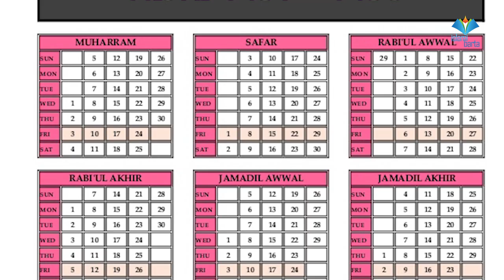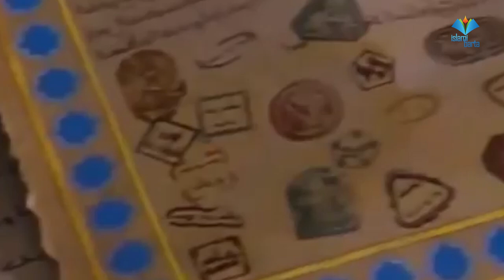কারবালার’র কাহিনী || Karbala Stroy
কারবালার ইতিহাস

হযরত আলী (রা.) এর খেলাফতকালে সিরিয়ার গর্ভনর হযরত মুয়াবিয়া (রা.) এর সাথে তার যে বিবাদ শুরু হয়, তাতে করে মুসলমানদের ঐক্যে ভাঙনের সৃষ্টি হয়। এসময় ইসলামী খেলাফতের শাসন দু’টি পৃথক ভাগে বিভক্ত হয়ে পড়ে।
৪০ হিজরী সালে হযরত আলী (রা.) এর শাহাদাতের পর তার ছেলে হযরত হাসান (রা.) খলীফা হিসেবে নির্বাচিত হন। কিন্তু মুসলমানদের মধ্যে ঐক্যের স্বার্থে তিনি হযরত মুয়াবিয়া (রা.) এর পক্ষে খলীফার পদ ত্যাগ করেন। তবে তাদের মধ্যে শর্ত করা হয়, হযরত মুয়াবিয়া (রা.) এর পরে হযরত হাসান (রা.) এবং তিনি বেঁচে না থাকলে তার ছোট ভাই হযরত হুসাইন (রা.) ইসলামী খেলাফতের দায়িত্ব গ্রহণ করবেন।
হযরত মুয়াবিয়া (রা.) বিশ বছর খেলাফতের দায়িত্ব পালন করে ৬০ হিজরি সালে ইন্তেকাল করেন। এর আগে ৫০ হিজরী সালে ইমাম হাসান (রা.) ইন্তেকাল করেন। ফলে হযরত মুয়াবিয়া (রা.) এর ইন্তেকালের পর শর্ত অনুযায়ী হযরত হুসাইন (রা.) ইসলামী খেলাফতের দায়িত্ব পালনের অধিকারী ছিলেন। কিন্তু সব শর্ত এবং ইসলামী খেলাফতের জনমতকে উপেক্ষা করে মুয়াবিয়া (রা.) এর ছেলে ইয়াজিদ খলীফার পদ দখল করেন। ইয়াজিদের খেলাফতের ক্ষমতা দখলের মধ্য দিয়ে ইসলামী সা¤্রাজ্যের শাসনক্ষমতায় জনমতের ভিত্তিতে শাসক নির্বাচনের পরিবর্তে বংশীয় রাজতন্ত্রের সূচনা হয়। ইসলামী খেলাফতের আর সকল বিশিষ্ট ব্যক্তির মতো ইমাম হুসাইন (রা.) নতুন ধারার স্বৈরতান্ত্রিক এই শাসনব্যবস্থা প্রচলনের বিরোধিতা করেন।
হযরত হুসাইন (রা.) এর কাছ থেকে বাইয়াত তথা আনুগত্যের শপথ নেওয়ার জন্য ইয়াজিদ তার রাজধানী দামেস্ক থেকে মদীনার তৎকালীন গর্ভনরকে নির্দেশ পাঠান। পাশাপাশি এও নির্দেশ দেন, ইমাম হুসাইন (রা.) শপথ নিতে অস্বীকার করলে তাকে গ্রেফতার করে কারারুদ্ধ করার। মদীনার গর্ভনর কোনো উপায় না দেখে হযরত হুসাইন (রা.) কে মদীনা থেকে সরে যাওয়ার অনুরোধ করেন। ফলে ইমাম হুসাইন (রা.) মদীনা ছেড়ে মক্কায় চলে যান।
এরইমধ্যে ইরাকের কুফা শহরের বাসিন্দারা হযরত হুসাইন (রা.) এর কাছে চিঠি পাঠিয়ে জানায়, তারা হুসাইন (রা.) এর সাথে ইসলামী খেলাফতের শাসনব্যবস্থায় বংশীয় রাজতন্ত্রের প্রচলনের বিরুদ্ধে লড়াই করতে প্রস্তুত আছে। এই লড়াইয়ে নেতৃত্ব দেওয়ার জন্য তারা ইমাম হুসাইন (রা.) কে কুফায় যাওয়ার জন্য আমন্ত্রণ জানায়।
কুফাবাসীর কাছ থেকে এমন আমন্ত্রণ পাওয়ার পর হুসাইন (রা.) তার চাচাতো ভাই মুসলিম ইবনে আকিলকে অবস্থা যাচাইয়ের জন্য কুফায় পাঠান। মুসলিম ইবনে আকিল কুফায় পৌঁছালে কুফাবাসী তার কাছে ইমাম হুসাইন (রা.) এর পক্ষে লড়াইয়ের শপথ করে। বনী উমাইয়ার রাজতন্ত্র প্রচলনের বিরুদ্ধে লড়াইয়ে কুফাবাসীর এ আগ্রহ দেখে মুসলিম ইবনে আকিল ইমাম হুসাইন (রা.) কে কুফায় আসতে চিঠি লিখেন।
মুসলিম ইবনে আকিলের কাছ থেকে অনুকূল প্রতিবেদন পেয়ে হযরত হুসাইন (রা.) কুফায় যাওয়ার সিদ্ধান্ত নেন। ৬০ হিজরী সালের জিলহজ্জ্ব মাসের শেষে তিনি মক্কা থেকে পরিবার-পরিজন ও সহচরসহ মাত্র ১১০ জন লোক নিয়ে কুফায় রওনা হন।
এরমধ্যে কুফার অস্থির অবস্থা লক্ষ্য করে ইয়াজিদ উবাইদুল্লাহ ইবনে জিয়াদ নামের এক নিষ্ঠুর ব্যক্তিকে কুফার গর্ভনর হিসেবে দায়িত্ব দেন। উবাইদুল্লাহ ইবনে জিয়াদ কুফায় এসে মুসলিম ইবনে আকিলসহ সব প্রভাবশালী ব্যক্তিদের হত্যা করেন এবং অত্যাচার-নির্যাতনের মাধ্যমে কুফাবাসীকে ভীত করে তোলেন। কুফার লোকেরা ভয়ের কাছে মাথা নত করে অন্যায়ের বিরুদ্ধে প্রতিবাদ করা থেকে সরে আসে।
কুফাবাসীকে দমনের পর ইবনে জিয়াদ মক্কা-মদীনা থেকে কুফায় আসার সব রাস্তা বন্ধ করে দেন এবং ইমাম হুসাইন (রা.) এর কাফেলার সন্ধানের জন্য সব রাস্তায় পাহারা বসান।
কুফার এই আকস্মিক পরিবর্তনের খবর হুসাইন (রা.) এর কাছে না পৌঁছায় তিনি তার যাত্রা অব্যাহত রাখেন। যাত্রাপথে মরুভূমিতে রাস্তা ভুলে তিনি কুফার উত্তরে ফোরাত নদীর তীরে কারবালা প্রান্তরে ৬১ হিজরী সালের ৮ই মুহররম তারিখে উপস্থিত হন। এখানে আসার পর তিনি ইবনে জিয়াদের সেনাবাহিনীর দ্বারা পথ চলায় বাধা পান। ফলে সফরসঙ্গীদের নিয়ে কারবালায় অবস্থান নিতে তিনি বাধ্য হন।
ইবনে জিয়াদের সেনাবাহিনী হুসাইন (রা.) এর কাফেলার চারপাশ ঘিরে রাখে। এমনকি তাদের জন্য ফোরাত নদী থেকে পানি সংগ্রহ করার পথও বন্ধ করে দেয়। তাদের জানানো হয়, হয় তাদেরকে ইয়াজিদের প্রতি বাইয়াত নিতে হবে না হয় যুদ্ধের জন্য প্রস্তুত হতে হবে। প্রতিকূল পরিস্থিতি ও স্বল্প লোক স্বত্ত্বেও হযরত হুসাইন (রা.) অন্যায়ের কাছে মাথা নত না করে যুদ্ধ করার জন্য প্রস্তুত হলেন।
১০ই মুহররম উভয় পক্ষের মধ্যে যুদ্ধ শুরু হয়। উবাইদুল্লাহর বিশাল বাহিনীর বিপক্ষে অল্প কিছু লোক নিয়ে বীরত্বের সাথে লড়াই করেন ইমাম হুসাইন (রা.)। কিন্তু অসম এই যুদ্ধের অবিরাম লড়াইয়ে একে একে হুসাইন (রা.) এর সব সাথীই শাহাদাত বরণ করেন। ইমাম হুসাইন (রা.) লড়াইয়ের ময়দানে একাকী হয়ে যান।
নিজের আসন্ন শাহাদাতকে উপলব্ধি করে তিনি লড়াইয়ের ময়দান থেকে পরিবারের কাছে আসেন শেষবারের মতো সাক্ষাত করতে। পরিবারের সকলের কাছ থেকে বিদায় নিয়ে শহীদ ও জীবিত সব সাথীর জন্য আল্লাহর কাছে দোয়া করে আবার লড়াইয়ে নামেন তিনি। বিপুল শত্রুসেনার সাথে লড়াই করতে করতে এক পর্যায়ে তিনিও শাহাদাত বরণ করেন।
হযরত হুসাইন (রা.) এর শাহাদাতের পর বনী উমাইয়ার সেনাবাহিনী তার জীবিত পরিজনদের বন্দী করে। তারা হুসাইন (রা.) ও অন্যান্য শহীদদের মাথা কেটে নিয়ে কর্তিত মাথা ও বন্দী পরিজনদের কুফায় ইবনে জিয়াদের কাছে পাঠানো হয়। ইবনে জিয়াদ শহীদদের কাটা মাথা ও বন্দীদের দামেস্কে ইয়াজিদের দরবারে পাঠান।
যুদ্ধ শেষে ইবনে জিয়াদের বাহিনী কারবালার প্রান্তর ত্যাগ করলে স্থানীয় বনী আসাদ গোত্রের লোকেরা হযরত হুসাইন (রা.) ও অন্যান্য শহীদদের মাথাবিহীন লাশ কারবালার ময়দানেই দাফন করে।
কারবালার প্রান্তরে ইয়াজিদের বাহিনীর বিরুদ্ধে লড়াইয়ে ইমাম হুসাইন (রা.) শহীদ হলেও ইতিহাসের বিচারে ইয়াজিদের বিরুদ্ধে তিনিই জয়ী হয়েছেন। প্রতিকূল অবস্থায় অসম লড়াই করতে হলেও অন্যায়ের বিরুদ্ধে মাথা নত না করার যে দৃষ্টান্ত তিনি কারবালার প্রান্তরে স্থাপন করেছেন, তা স্থান-কাল-পাত্র ভেদে সকল অবস্থাতেই অন্যায়ের বিরুদ্ধে প্রতিবাদের প্রেরণা দিয়ে আসছে।